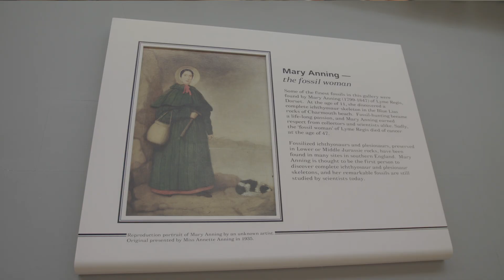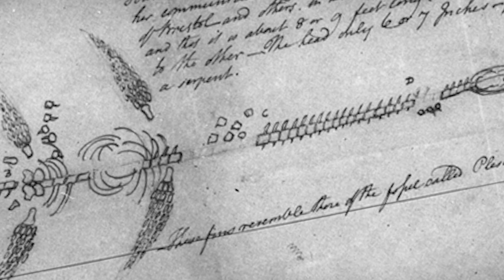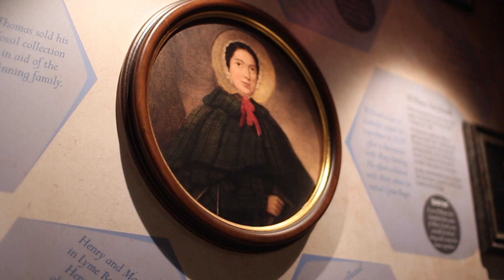Mary Anning Rocks - Statue Crowdfunder Campaign Film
A campaign started by Evie, an 11 year old fossil mad school girl to erect a long overdue statue of her hero the remarkable Victorian palaeontologist Mary Anning on the Jurassic Coast in Dorset.

Mary Anning was a pioneer in palaeontology who was not properly recognised for her contribution to science during her lifetime. In recent years she has gained more recognition: she was voted as one of the top ten women in science in Britain by the Royal Society, and the National History Museum in London have recently named some of their rooms after her. Kate Winslet also stars as her in the feature film Ammonite, alongside Saoirse Ronan, directed by Francis Lee.

Special thanks to: Geological Society of London, National History Museum, Doncaster Museum, Lyme Regis Museum, Studio Fold, Charmouth Heritage Coast Centre, Lyme Regis Fossil Festival, Alice Roberts, Tori Herridge, Dean Lomax, Hugh Torrens, Tracy Chevalier, Aubrey Roberts, Anjana Khatwa, Brandon Lennon, Mike Harrison, Yvette Marks, Oz Arshad, Ryan Harrison.

Film clips from the short film 'Mary Anning' by Natashia Mattocks.
Musical score by Ben Stanbridge.